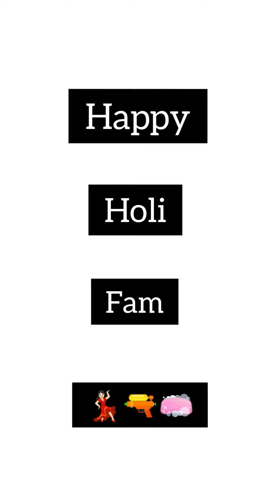Ik I'm late but here's my holi vlog🔫 ~The KashiShow